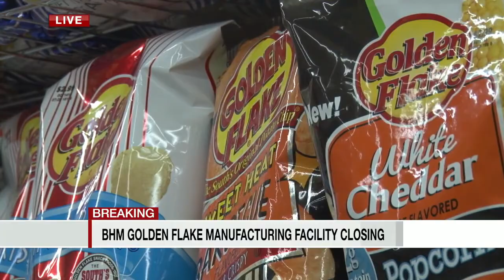UTZ closing Golden Flake Factory in Birmingham